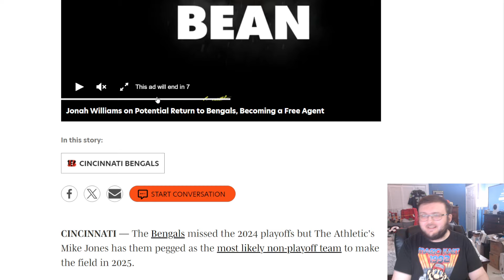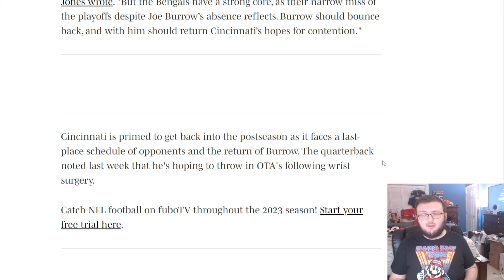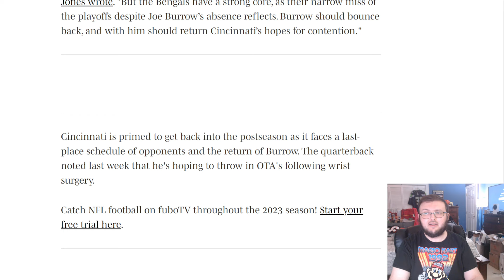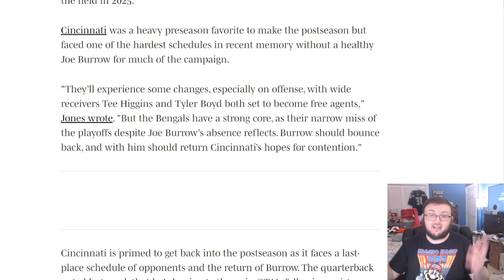BENGALS FAN REACTS TO THE ATHLETICS GIVING THIS POSTIVE MESSAGE ABOUT THE BENGALS 2025 SEASON!!